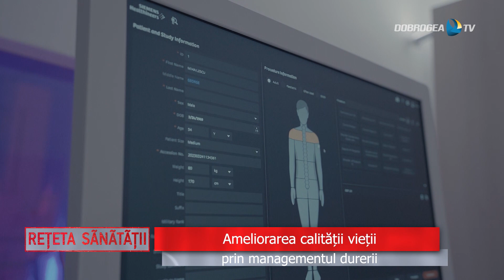Reţeta Sănătaţii 19 mai 2023 partea 1